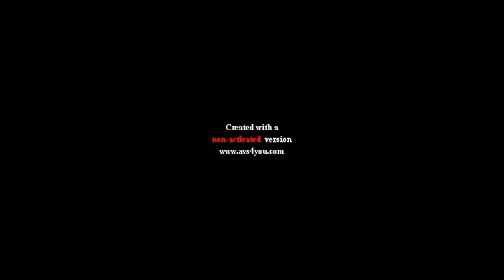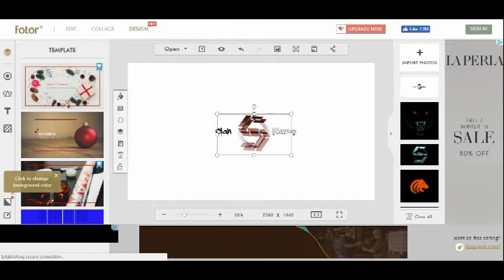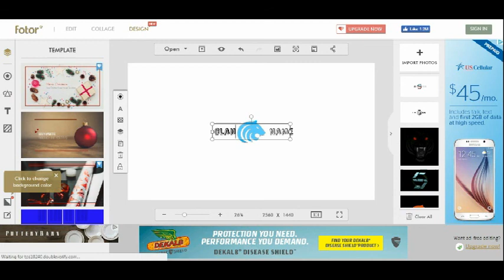Banner/Logo Give Away! (Read Desc For Rules)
Hey guys its SuN and 3 lucky winners will be getting a logo and a banner!

Comment

Good Luck!!